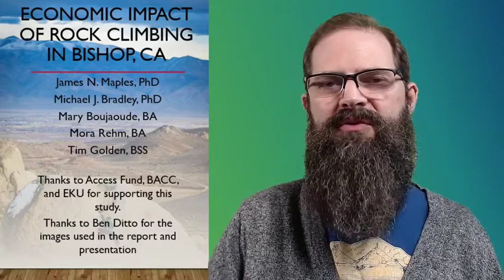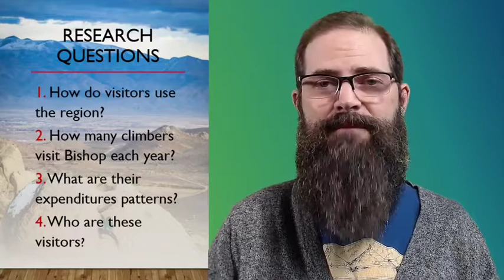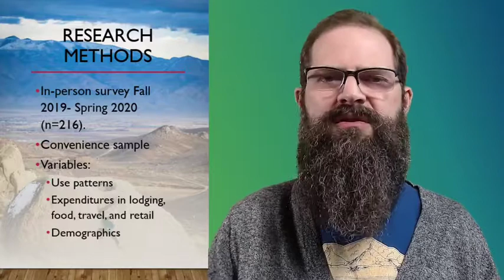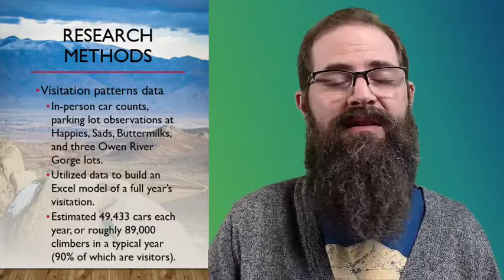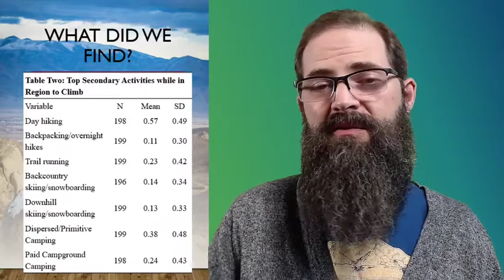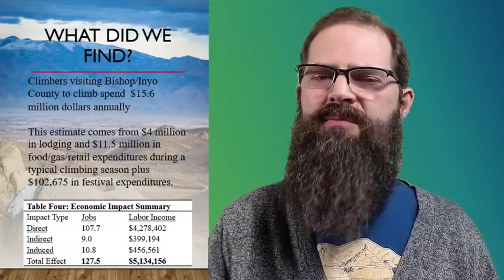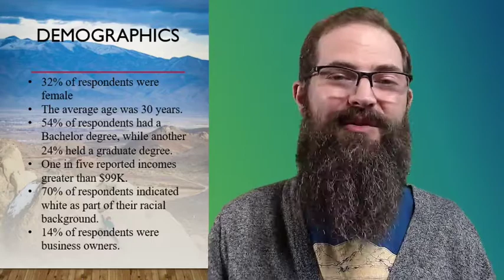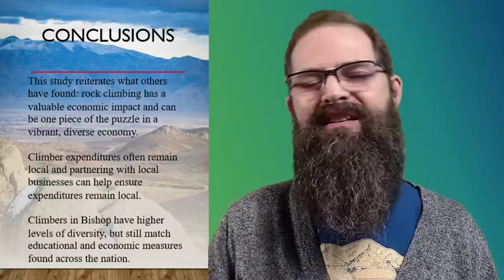Economic impact of rock climbing and bouldering in Bishop, California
Hey everybody! It's Dr. Maples! This week I'm going to share some of my recent research on the economic impact of rock climbing in Bishop, California. This amazing landscape is home to an extraordinary climbing community as well as a destination for climbers around the world. Come hang out with me for a spell while we talk about climbers' expenditures, their demographics, and use patterns.